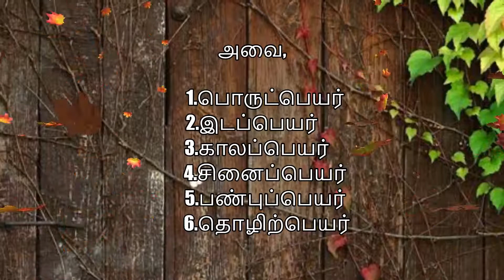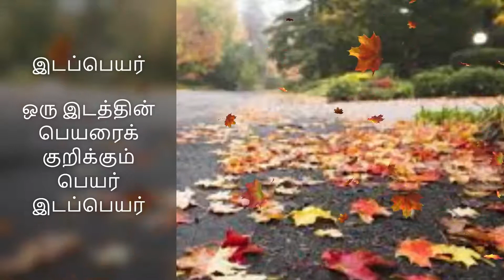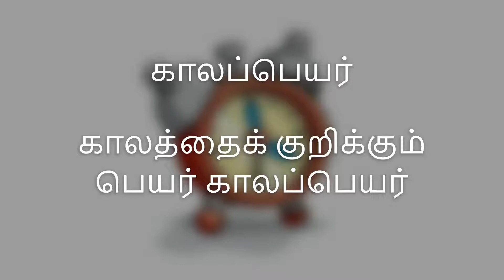பெயர்ச்சொல் வகைகள் Class 5 Tamil